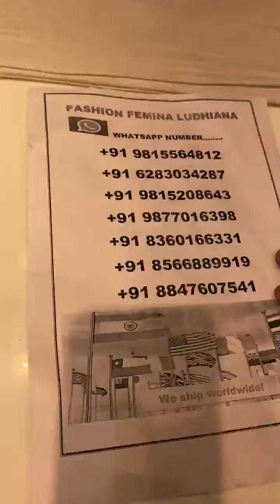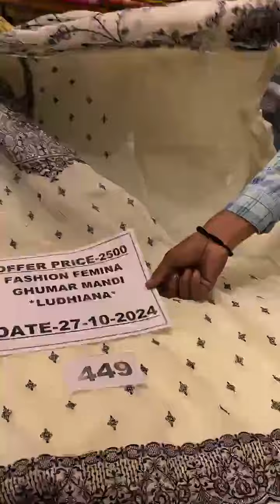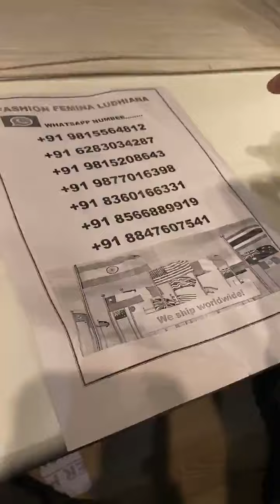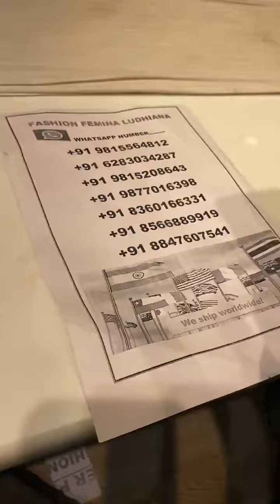fashion femina ludhiana ll cotton suits ll party wear suit ll wedding dress